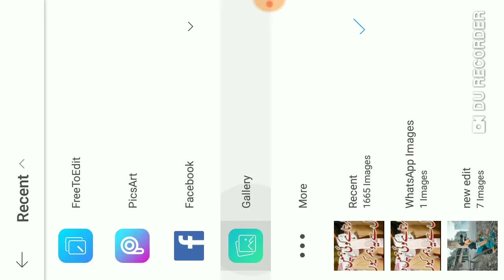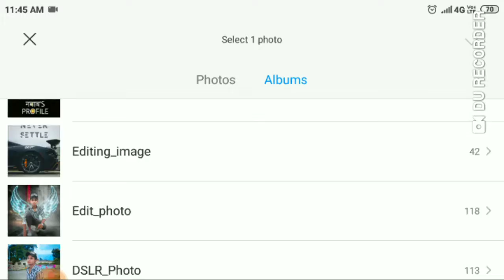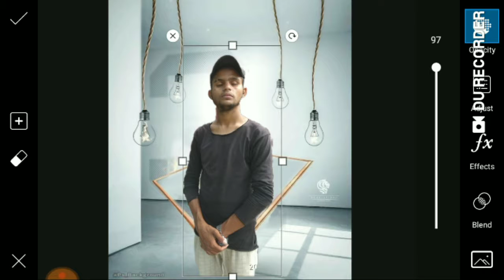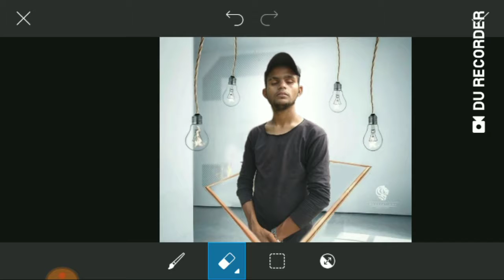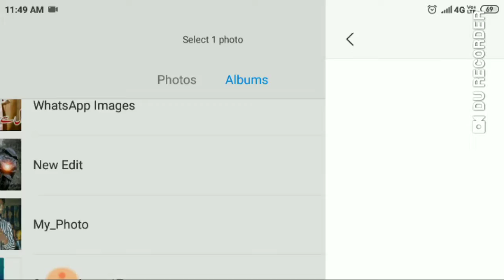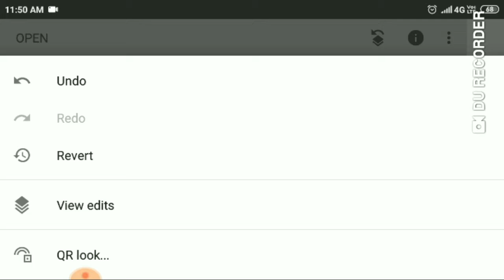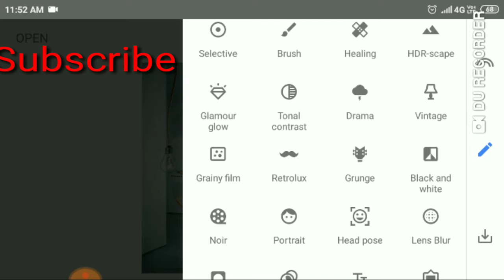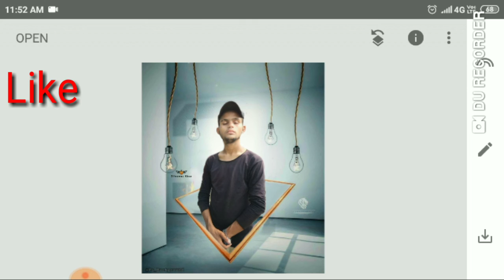New instagram viral photo editing tutorial on picsart step by step in Hindi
Download png

I'm on Instagram as @official.mohddilnawazkhan. Install the app to follow my photos and videos.